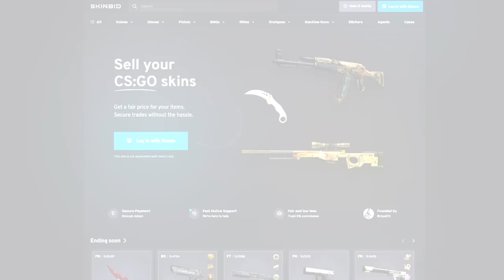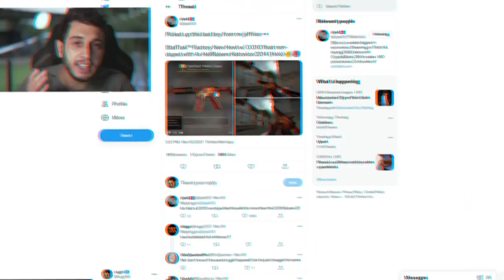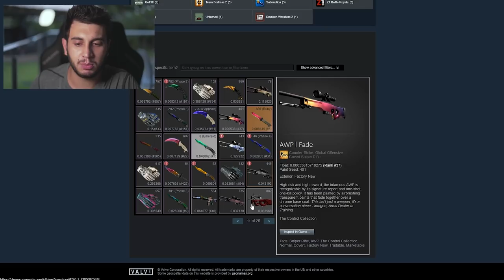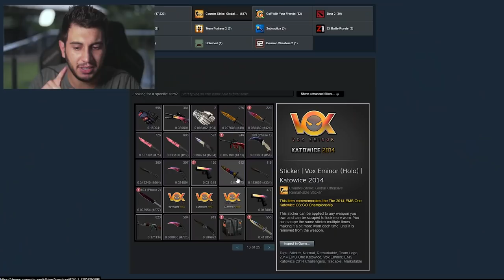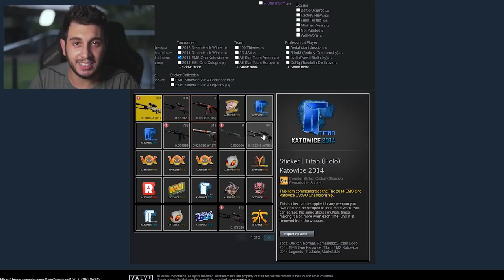ESSE INVENTÁRIO VALE 1 MILHÃO DE DÓLARES!